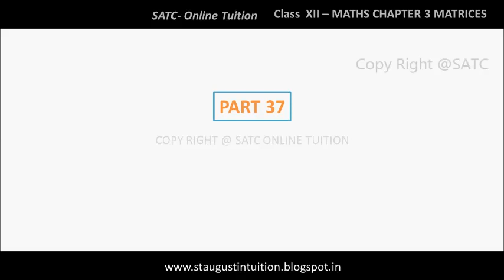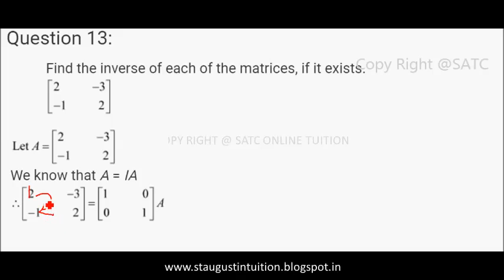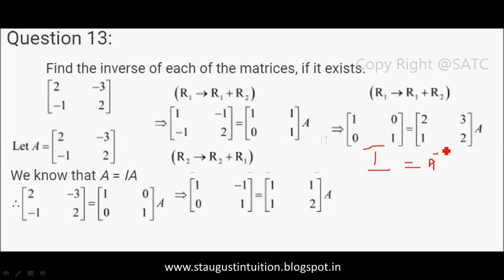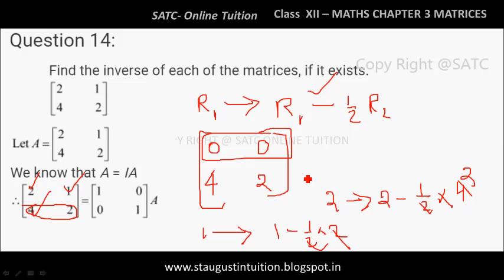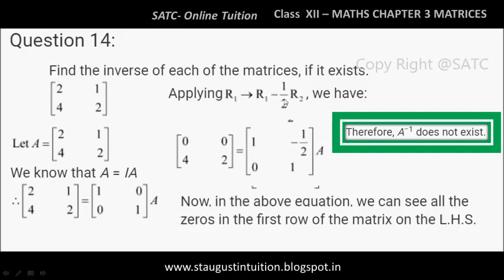Class 12 Maths Chapter 3 Matrix Part 37 ! Live at 6.30 PM